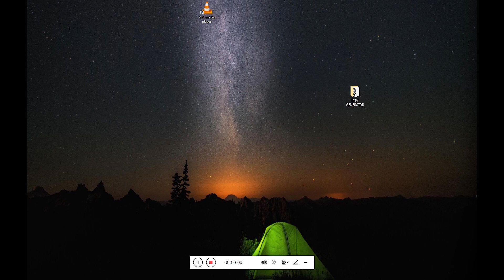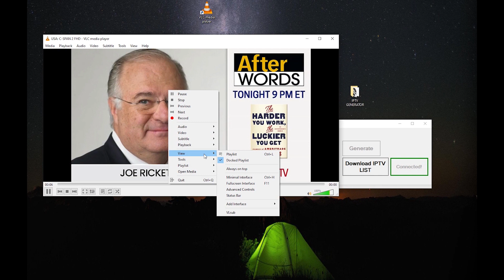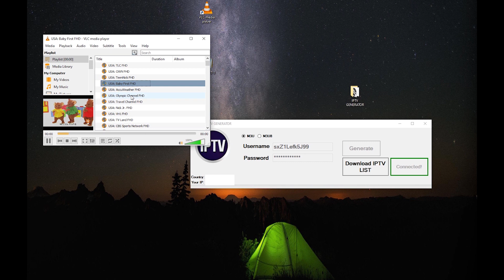FREE IPTV LiveStream football movies 0$ (OFFICIAL)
iptv channels m3u download free - How To Watch Full HD IPTV Free On Any Device

 2020 - Free Fluxus IPTV M3U Playlist URL Downloads [April 2020]
 hd free iptv apk on firestick,full hd free iptv apk,how to install m3u in fire tv stick,free iptv to watch free live tv channels How To Install Merlin Tube Kodi Addon

IPTV 100+Channels Free on Android APKs Setup IPTV Channels playlist m3u or m3u8 button Setup Bangla 2019 Best Iptv Setup Review For Firestick And All Android Devices - Lots Of Countries  iptv list,best iptv list,working iptv url,working m3u list,working m3u list for iptv,how to get iptv url,how to get m3u list,how to find best iptv url
 where to find iptv m3u list, streams for us iptv, m3u playlist iptv 2020, best iptv s

 lista de canales txt a m3u para smart tv,converter lista para smart tv,how to create own iptv list path,new iptv m3u list to watch live tv channels